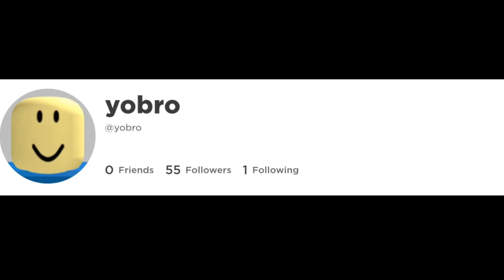ONE TWO BUCKLE MY SHOE *But As Roblox Usernames* 😜😱